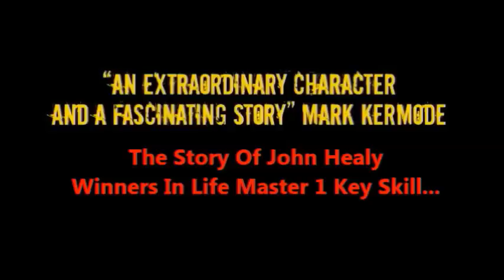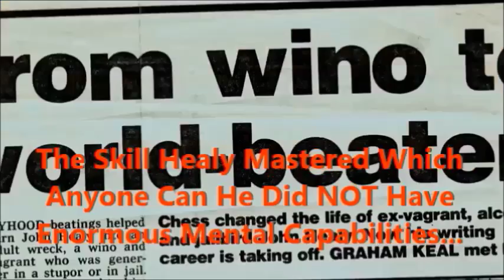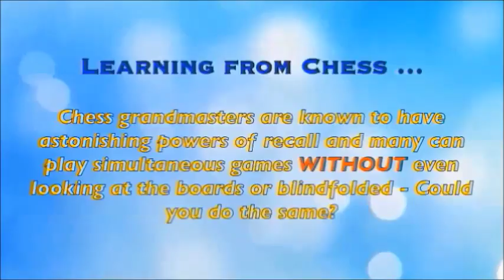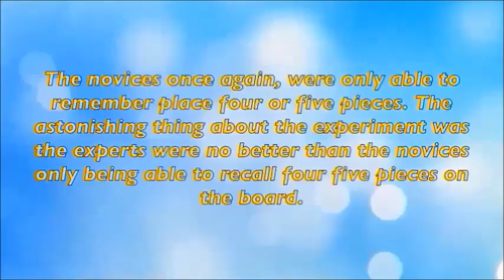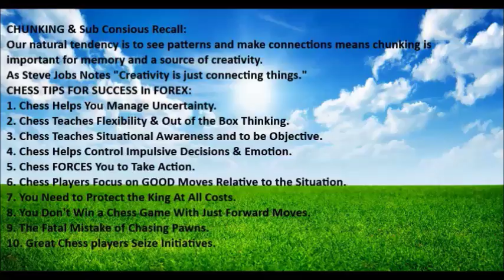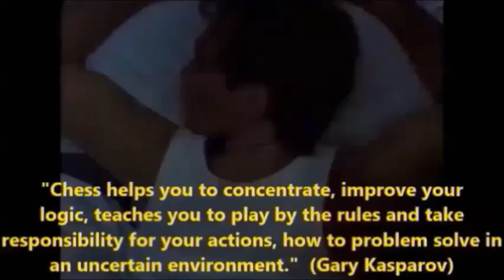Become a Forex Trader Get Started The Real Secret of Making Money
Beginners who want to get started and become successful Forex traders need to learn a trading technique which is actually the key to trading success and making money from the markets long term. Regardless of the Forex trading strategy you use you must be able to chunk data when doing your Forex chart analysis and this video goes through the technique how to learn and the basics of why it will help you become a successful Forex trader. Forex trading is simple but you need to learn how this technique will help you and then practice it to make you profitable.